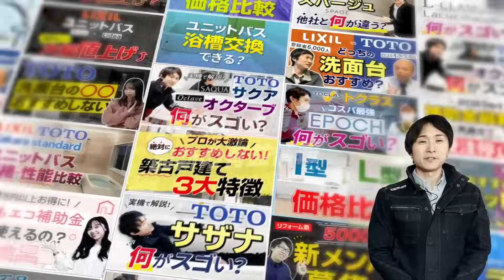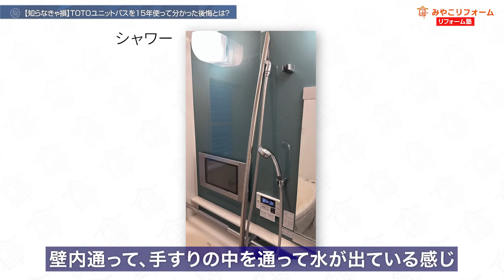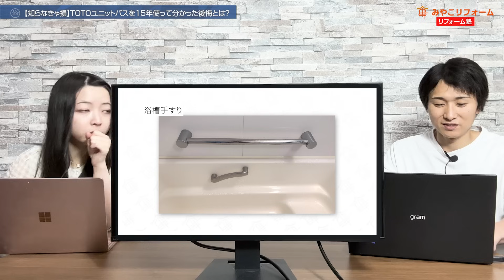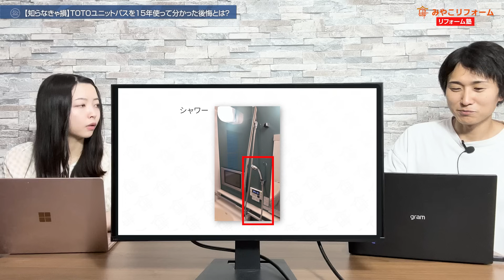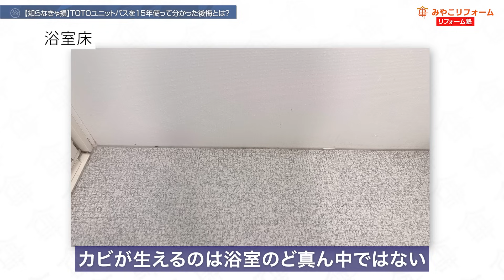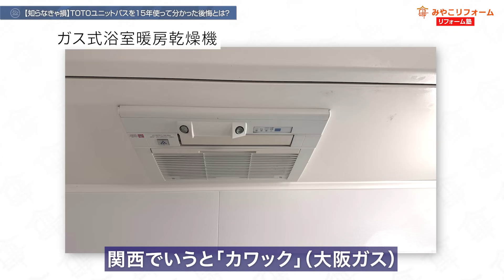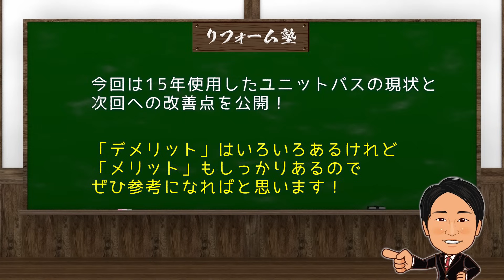【知らなきゃ損】TOTOユニットバスを15年使って分かった後悔とは？〜リフォーム塾〜